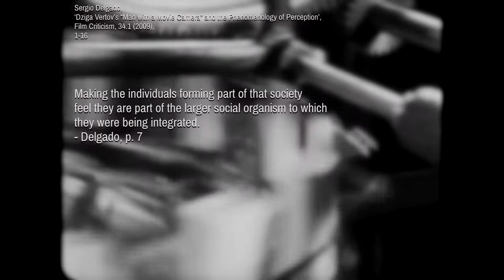Examining the Meaning of the Everyday in Dziga Vertov's "Man with the Movie Camera" (1929)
Sources:

Blanchot, Maurice, ‘Everyday Speech’, in The Infinite Conversation, trans. by Susan Hanson (Minneapolis: University of Minnesota Press, 1993 [1969]), pp. 238-245

Delgado, Sergio, ‘Dziga Vertov’s “Man with a Movie Camera” and the Phenomenology of Perception’, Film Criticism, 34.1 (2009), 1-16

Felski, Rita, ‘The Invention of Everyday Life’, in Doing Time: Feminist Theory and Postmodern Culture (New York: New York University Press, 2000), pp. 77-98

France, Phil; Carpenter, Patrick; Swinscoe, J., ‘Reel Life (Evolution II). Man With A Movie Camera (The Cinematic Orchestra, 2003) [Youtube]

Heller, Agnes, ‘The abstract concept of “everyday life”’, in Everyday Life, trans. by G.L. Campbell (London: Routledge, 2016 [1970]), pp. 3-7

Man With a Movie Camera. Dir. by Dziga Vertov. VUFKU. 1929. [Youtube] [Date Accessed: 30/10/2021]

Vertov, Dziga, 'Kino-Eye', in Kino-Eye: The Writings of Dziga Vertov, ed. by Annette Michelson, trans. by Kevin O'Brien (Berkeley: University of California Press, 1984), pp. 60-79